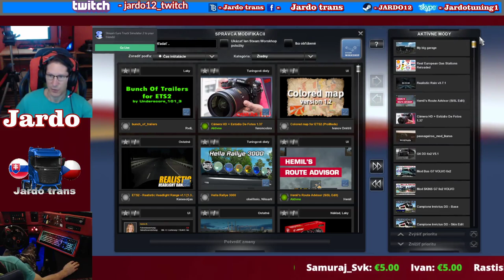Euro truck simulator 2 - ETS 2 - ProMods - Jazda autobusom z Islandu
Čaute čaute dnes si dáme  :  Euro truck simulator 2 - ProMods - Jazda autobusom  z Islandu a pôjdeme autobusom VOLVO a prejdeme si tie zaujímavé cesty a ten terén. Dúfam že sa vám video bude páčiť a ak bude podpora môžem tykých videii natočiť viac,

Teším sa na vás.

Kontakty na mňa :

SKYPE :    Jardotuning1

STEAM :    JARDO12

UPOZORNENIE : Donate sú dobrovolné a nevratné, tak to je celé na vašom rozhodnutí !

Môj PC a rozpis komponentov

Procesor                   AMD Ryzen 7  2700 Eight-Core Processor  3,20GHz
                                             Procesor 8-jadrový, 16 vláken, 3.2GHz
Chladič CPU             CPU AMD Wraith Prism LED RGB pre AM3/AM4

Grafická karta          MSI GeForce RTX 2070 SUPER GAMING X TRIO
                                   8 GB

Základní deska         MSI MPG X570 GAMING EDGE WIFI
                                    + M2 Samsung 970 EVO 500 GB

Zdroj                          EVGA SUPERNOVA 850 G+ GOLD POWER SUPPLY

Operačná pameť      HYPERX PREDATOR RGB
                                    DDR4 2933MHz  4x8GB

PC skriňa                   Fractal Design Define R6 USB-C biela Tempered Glass

Monitory                    Samsung C32 F391 HD
                                    Samsung C32 F391  HD
                                    LG 32"  2560x1080 HD

Klávesnice                Trust SEMI-MECH KEYBOARD GXT 860
                                   LOGITECH G213 PRODIGY
                                   X7 PRO G 100  POMOCNÁ

                                  BIOHAZARD MOUSE FOR
                                  GAMERS      HERNÁ

Herný headset        LOGITECH G430
                                  MSI Gaming   DS 502

Vebka                      LOGITECH C920 HD
                                 LOGITECH C920 HD
                                 LOGITECH C922 HD
                                 veľký statýv
                                 + malý statýv

Volant                     Logitech G29 Driving Force
                                + prevodová páka

Gamepad                LOGITECH - F 710

Side panel              CONTROL FOR PC
                                Na Farming Simulator 17

Mikrofón                 ANUA CM 900
                                + štúdiový stojan
                                 TANNOY TM1  2x
                                 +štúdiový stojan  2x

Mixažny pult          YAMAHA MG12XUK

Digitál foták           PANASONIC LUMIX FZ 72
                                + veľký statýv

Videokamera         PANASONIC   HC - V770
                                + veľký statýv

Joistik                     LOGITECH FORCE 3D PRO
Záložný zdroj          APC BACK-UPS ES 700
Ventilátori              CORSAIR 2xSP140 LED BLUE
Osvetlenie             VEGASM MAGNETIC LED
Hráčske kreslo                        Playset